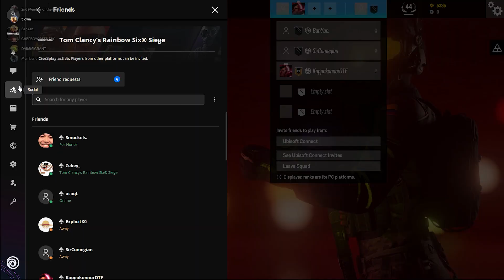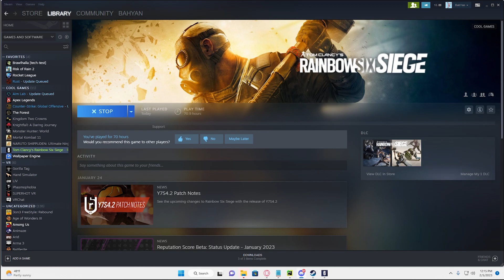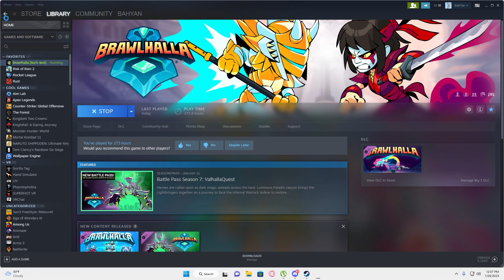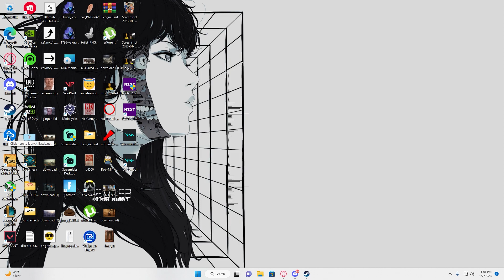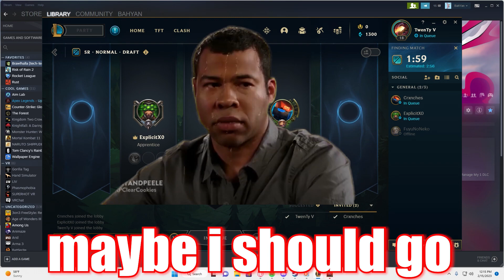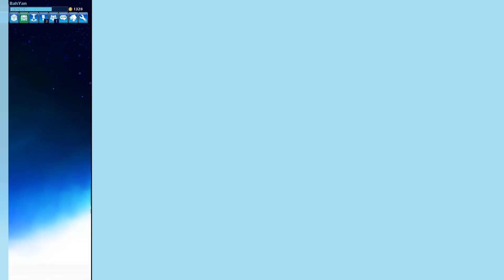Back From The Dead 💀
- Company on instagram: BahNetOfficial